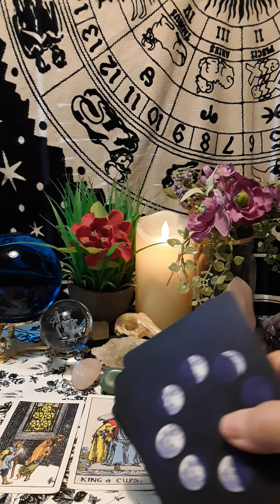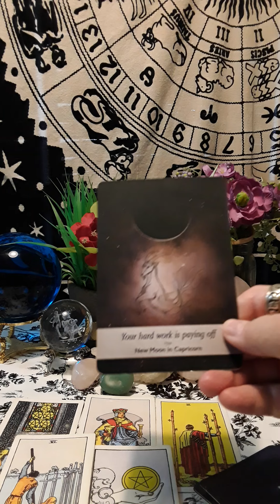🌜Powerful New Moon Energy Reading 🌻Time To Take Action Prayers Answered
🦋My readings will give you clarity and guidance on your present situation and the best course of action for your future. I will give you detailed information on your questions. Thanks for stopping by!